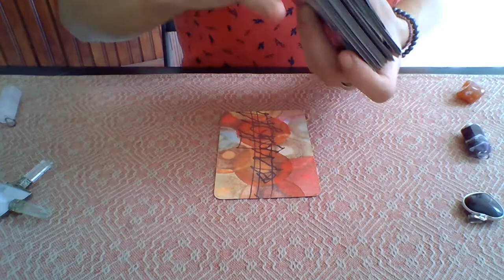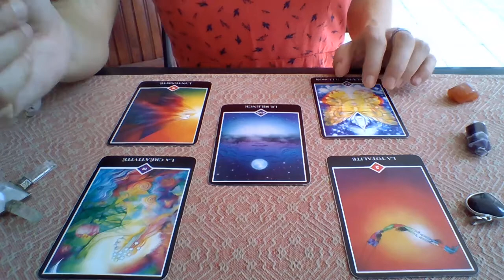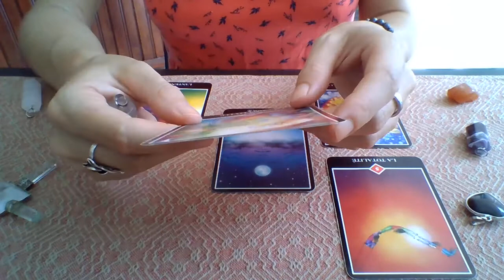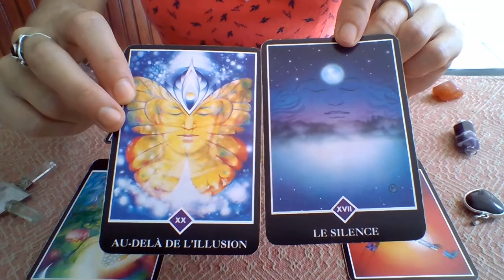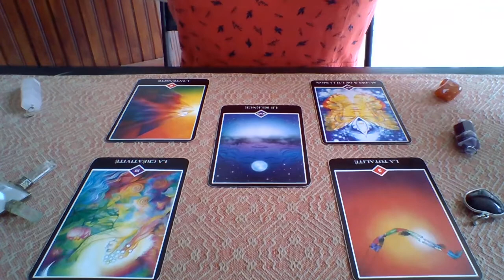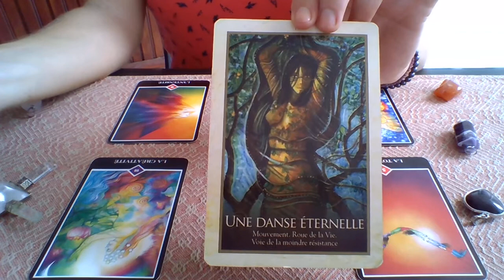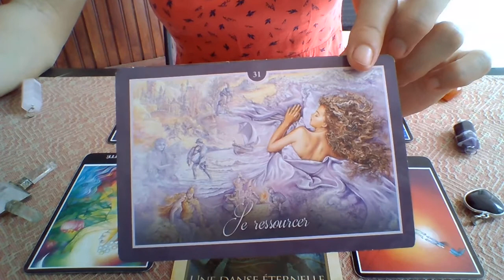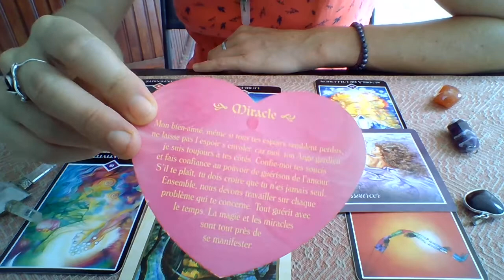Sagittaire Guidance Générale Septembre 2020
Vous  Ressourcer